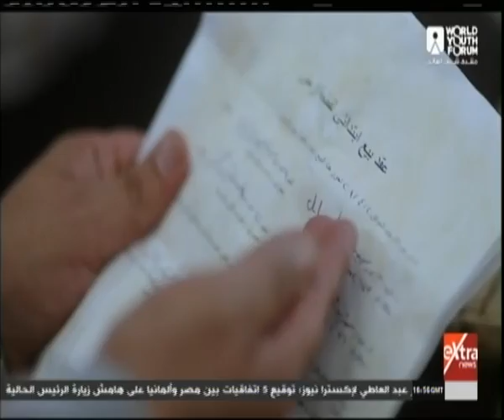أنت مرآة نفسك.. شارك وبلغ عن الفساد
مصر فيها 100 مليون جدع.. شارك وبلغ عن الفساد   | 30 أكتوبر 2018